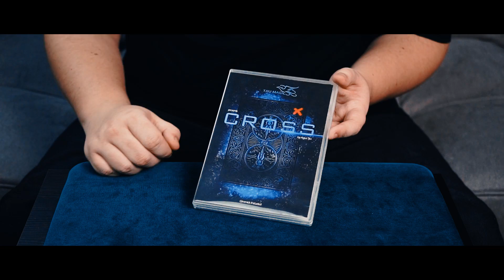КРЕСТ ПЕРЕМЕЩАЕТСЯ ПО КАРТЕ / CROSS by AGUS TJIU / ОБЗОР НА РЕКВИЗИТ ДЛЯ ФОКУСОВ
Я сделаю обзор на реквизит для фокусов Cross by Agus Tjiu, в котором нарисованный крест перемещается по карте зрителя.

Невероятный фокус с картами, в котором крест перелетает с одной части карты на другую, а также может перелететь на ваш палец. Фокус подходит как для начинающих, так и для любителей.